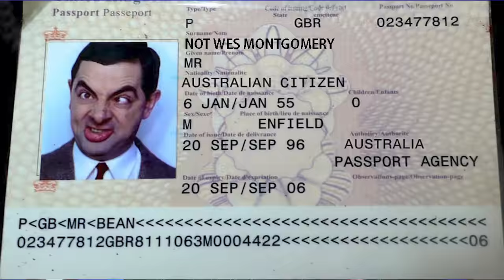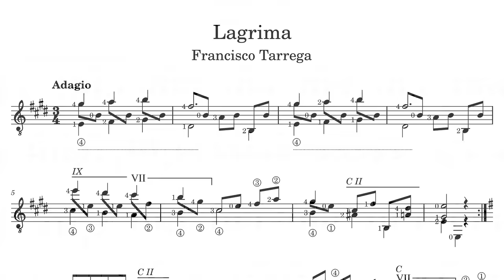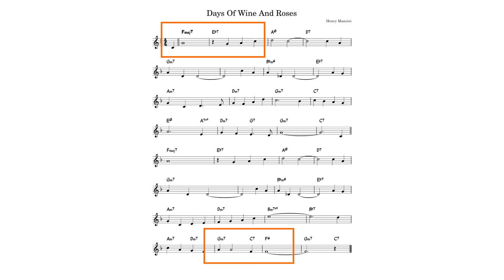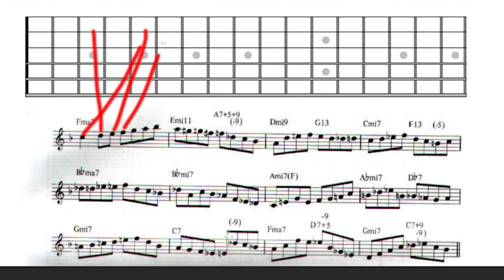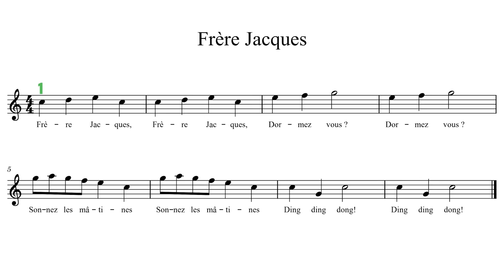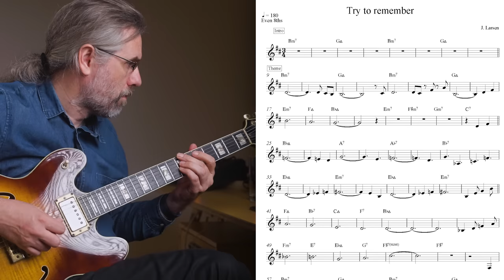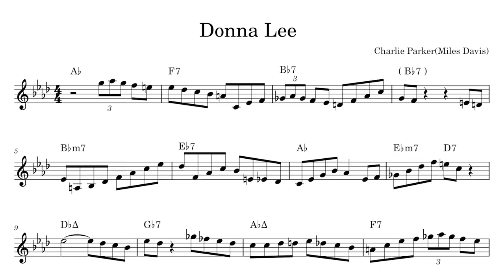Is Reading Music Important For Learning For Jazz?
Many Famous Jazz Guitarists couldn't read music, but do you need to learn and how will reading guitar sheet music help you?

Content:
00:00  Intro
00:25 Be Careful With Advice From Anecdotes
00:55 Joe Pass Was Not Reading Tabs
01:25 It Is So Difficult!
06:10 NOT sight-reading!
07:41 There Are Chunks In My Music
08:48 You don't have to learn to read music
10:29 It Needs To Get Into Your Ear
10:45 The 5 Solos That Will Teach You Jazz Guitar
10:55 Like the video? Check out my Patreon page!

My Gear: